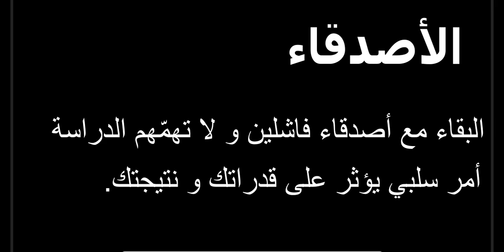خواطر تربوية: أسباب الفشل و الرسوب في الدراسة